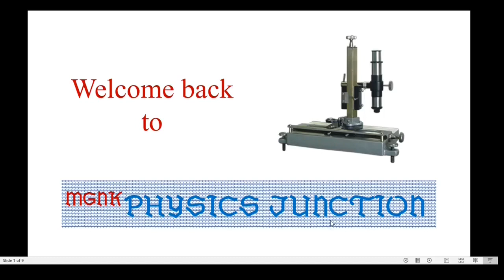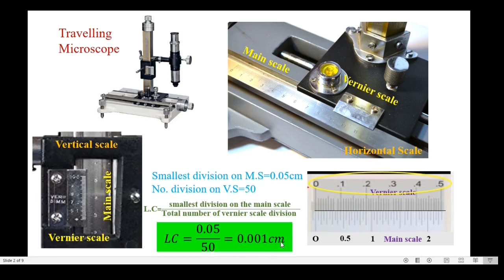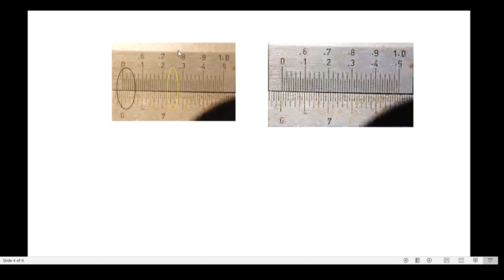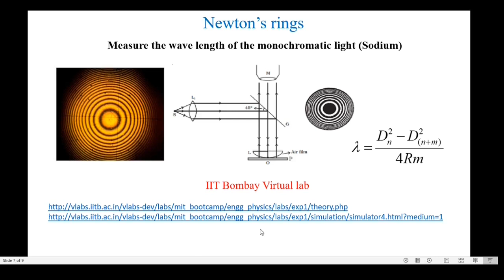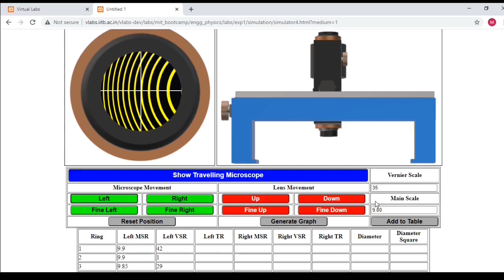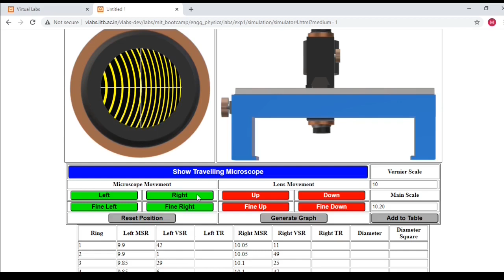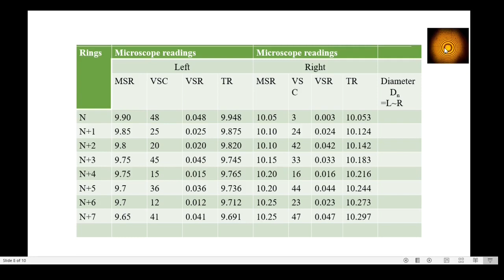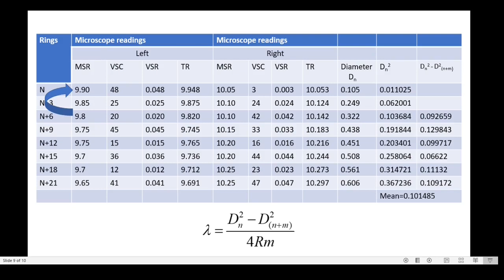Newton's Rings Experiment in Tamil-How to take readings in Travelling microscope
I have explained how to take readings in travelling microscope and measuring wavelength of sodium light from Newton's rings experiment with Simulation.